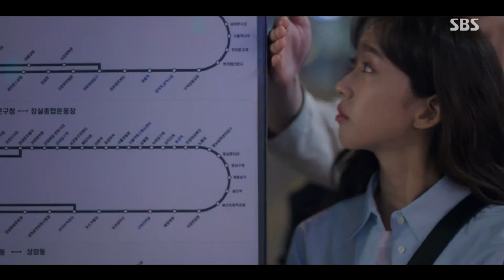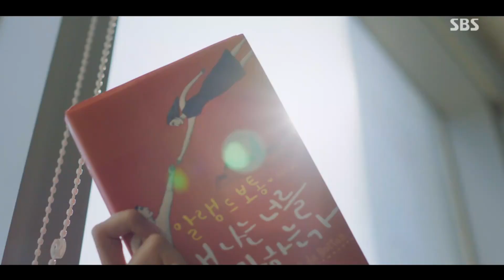Cheer up || Somebody to you || Kim Hyun-jin × Han Ji-hyun × Bae In-hyuk || [FMV]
Drama: Cheer up

Song: Somebody to you by The Vamps (ft. Demi Lovato)

All my videos are either wholly original or transformative in nature. Therefore it falls under "fair use" I put my own commentary and opinions throughout my video or visual effects and my edits that define my perspective and put creativity on my videos.